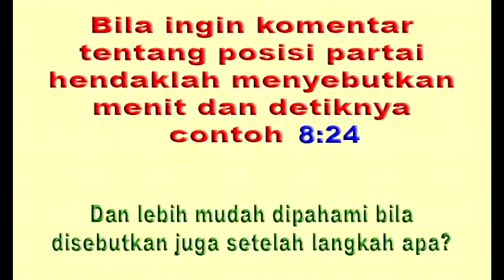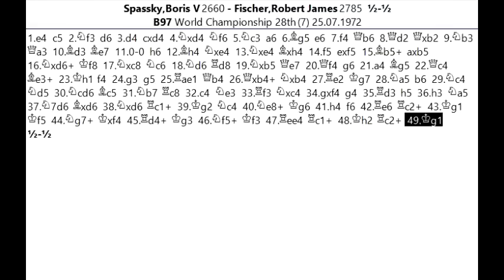MENTERINYA BOBBY FISCHER TERJEBAK PION BERACUN BORIS SPASSKY dalam World Chess Championship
Salam jumpa para pecinta catur, jumpa lagi dengan saya Suwaji dan kali ini akan kita ulas permainan yang menarik Game 11 dari Kejuaraan Dunia tahun 1972 antara Juara bertahan Boris Spassky dari Uni Soviet berhadapan dengan penantangnya Bobby Fischer dari Amerika. Partai ini dianggap paling dramatik karena juara bertahan Spassky sempat tertinggal 2 skor dari penatangnya Bobby Fischer. Mari langsung Saja kita saksikan serunya permainan dengan tema pion beracun dalam sisilia variasi Najdorf yang sangat populer, yang helat di Arena Laugardalsholl di Reykjavic Islandia ini